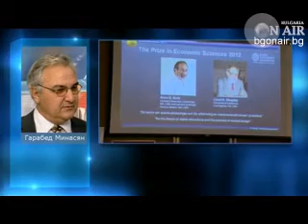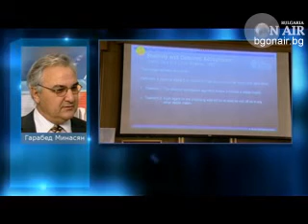проф. Гарабед Минасян, Денят ON AIR, 15.10.2012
Алвин Рот и Лойд Шепли взеха нобеловата награда за икономика за 2012